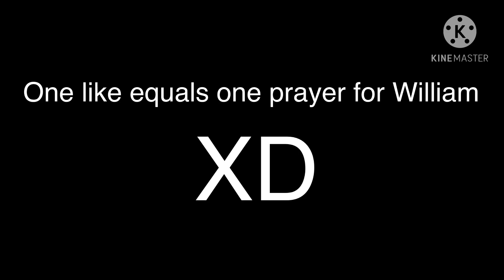Oh no meme//gacha life//Afton family//